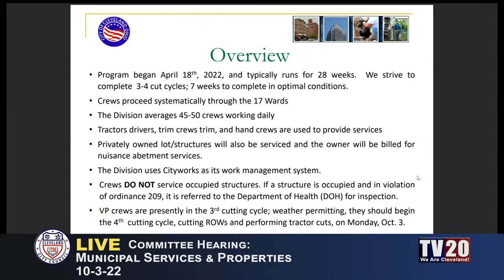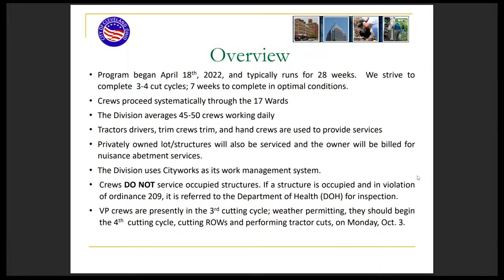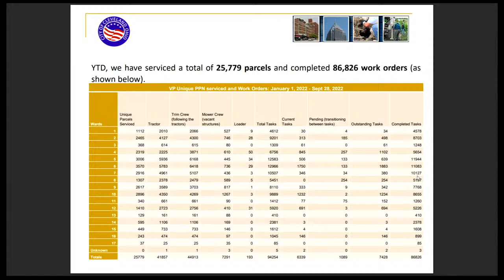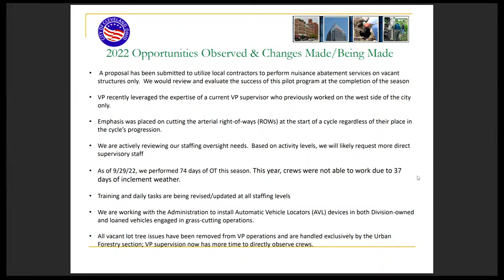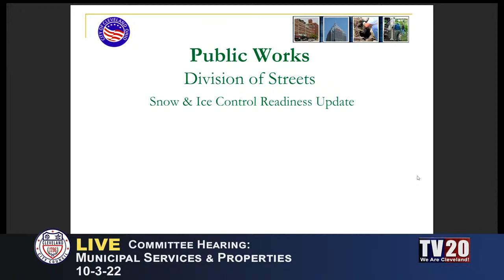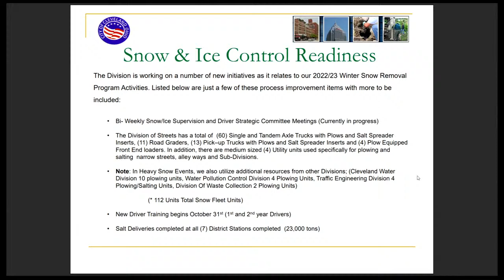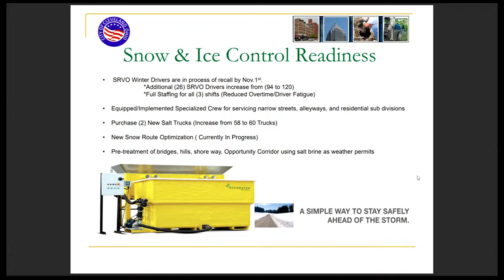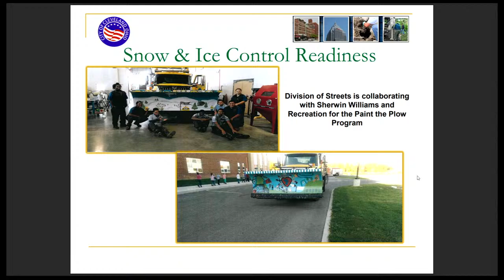Municipal Services and Properties Committee Meeting, October 3, 2022